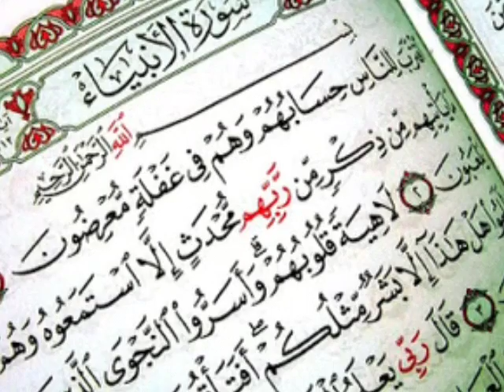மக்கா வெற்றியின் சுருக்கம்